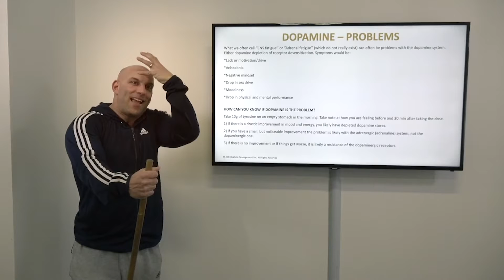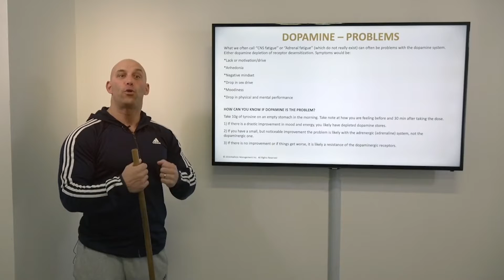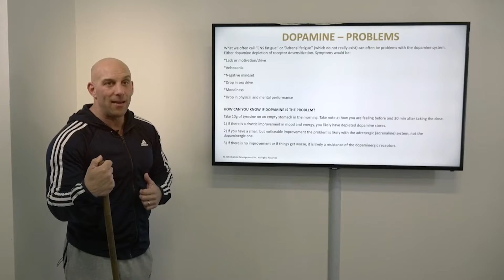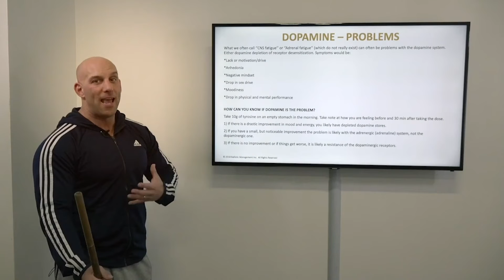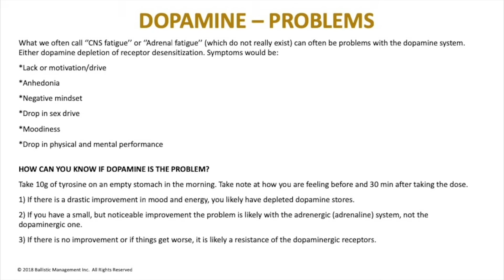CNS fatigue isn't real, you can't BURN your BRAIN!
Symptoms are real though, but these are symptoms of dopamine disfunction not brain burn out or CNS Fatigue.

Here are a few:
- lack of motivation/drive
- Anhedonia
- Negative mindset
- Drop in sex drive
- Moodiness
- Drop in physical and mental performance